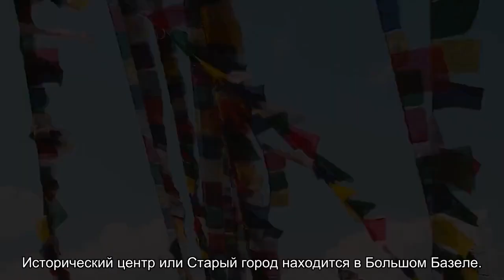Базель. Дома без адреса - просто Белый и Голубой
Базель называют северо-западными воротами Швейцарии на границе страны с Францией и Германией. Большинство жителей общаются на швейцарском диалекте немецкого языка. Однако нередко звучит французская и итальянская речь. Это следствие необычной истории города, возникшего в 3 веке на месте бывшего римского укрепления Basilea. Одно время он был резиденцией епископата, затем в Средние века попал под власть []